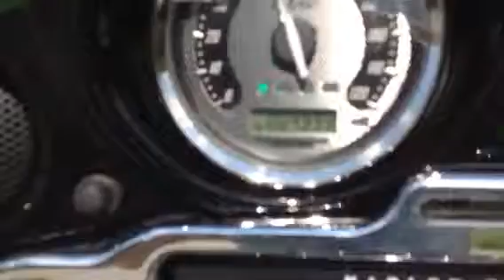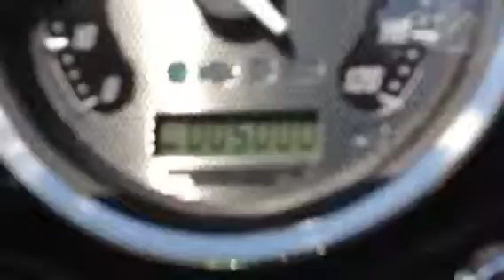CVO Turning 5k miles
& passing the slow moving tractor...